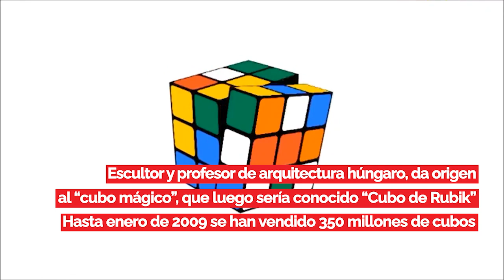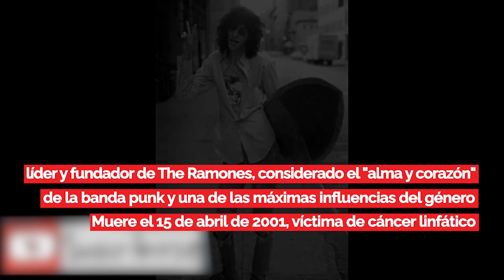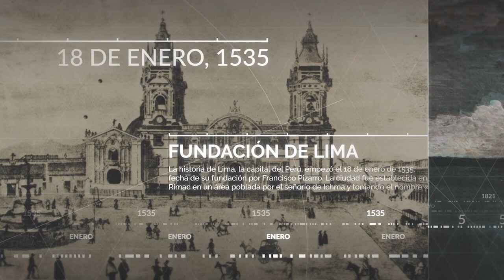PBO Efemérides 🌍 📅 UnDíaComoHoy 19 MAYO en el Perú y el mundo, te los cuenta KIKE BRAVO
📅 UnDíaComoHoy 19 MAYO en el Perú y el mundo, te los cuenta KIKEBRAVO en PBOenWillax